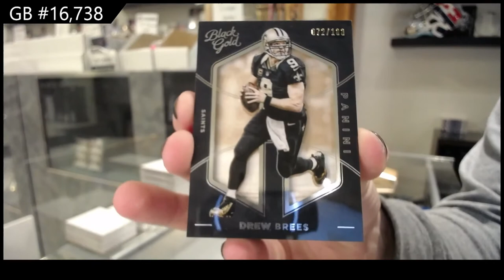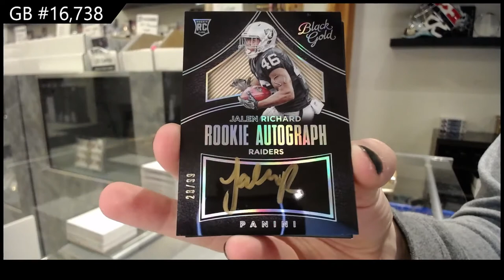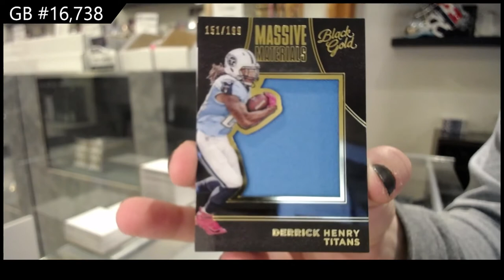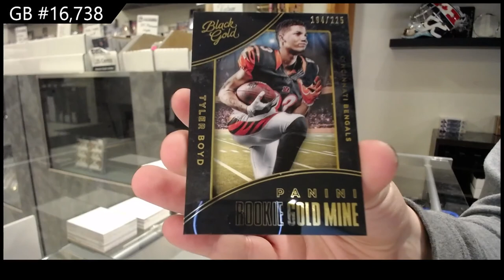2016 Panini Black Gold Football Box Break - C&C GB #16,738